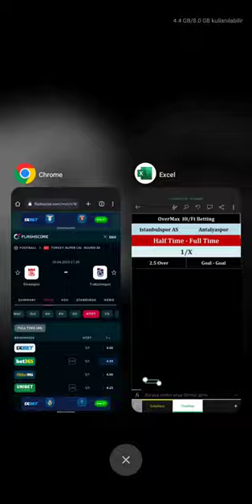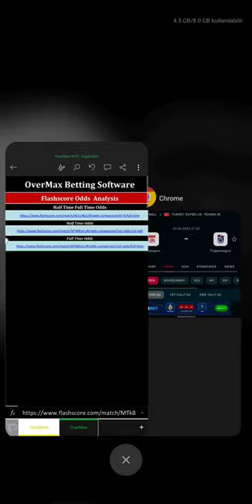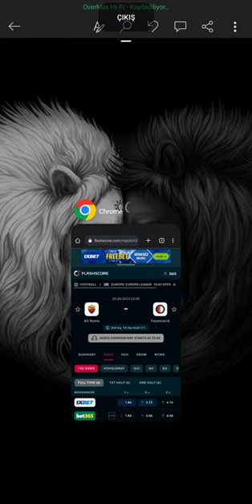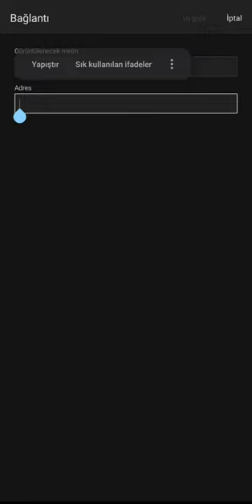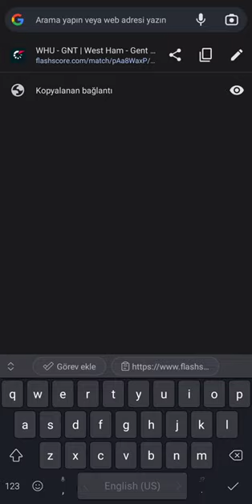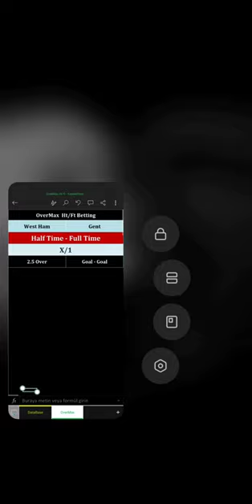New Software OverMax Half Time - Full Time Analysis 100% Guaranteed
New Software OverMax Half Time - Full Time 100%
On Sale If You Want To Get

Dear customers, we have analysis systems for football, basketball, hockey and other sports. There are game analysis statistics suitable for everyone.